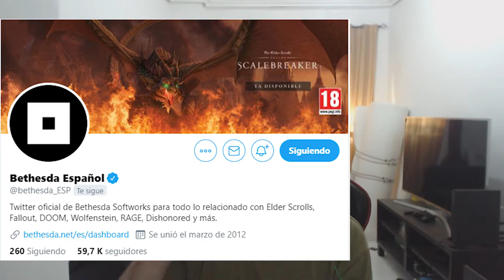¡SORTEO EN TESO! | 5 MONTURAS DE DOOM WOLF *2019*